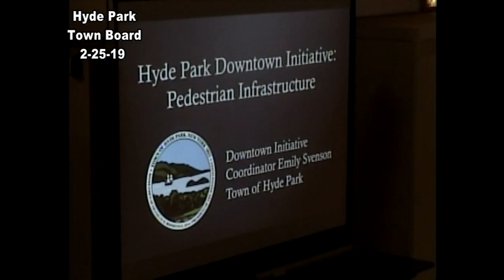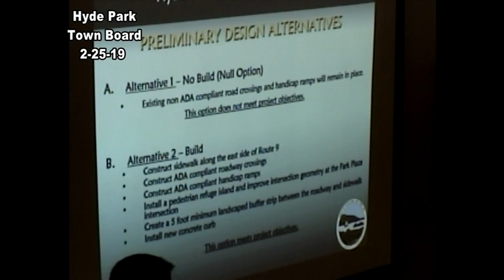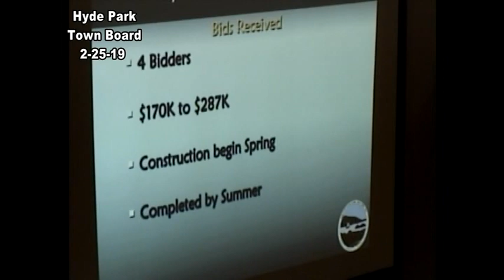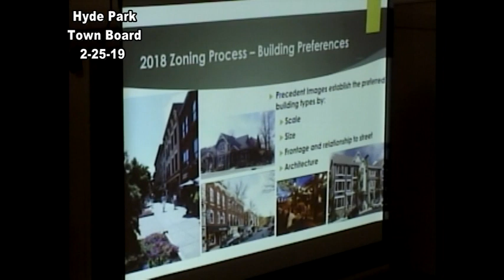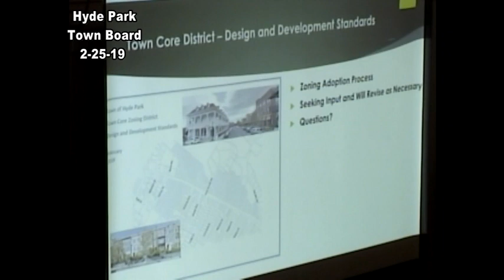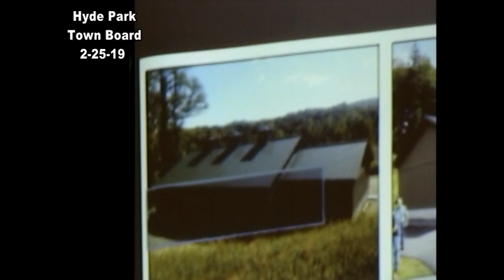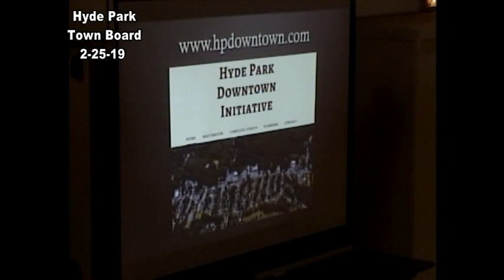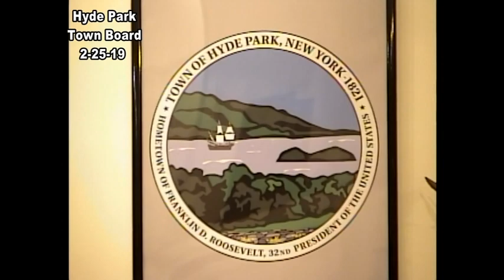Hyde Park Town Board 2-25-19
AGENDA
HYDE PARK TOWN BOARD
REGULAR MEETING & PUBLIC HEARING
MONDAY, FEBRUARY 25, 2019, 6:00 P.M.
DOWNTOWN INITIATIVE UPDATE
 TOWN CORE ZONING – BONNIE FRANSON, AICP CEP, PP OF NELSON, POPE
& VOORHIS
Q & A
 PEDESTRIAN IMPROVEMENTS PHASE B – ROBERT JOBIN OF GREENMAN
PEDERSON, INC.
Q & A
 ROUTE 9 COMMERCIAL SEWER DISTRICT – SUPERVISOR ROHR AND
DOWNTOWN INITIATIVE COORDINATOR EMILY SVENSON
Q & A
PUBLIC HEARING
1. LOCAL LAW NO. B OF 2019 ENTITLED: “A LOCAL LAW TO AMEND §104-
16(A)(1) TO ADD A STOP SIGN AT THE TERMINUS OF GREENTREE DRIVE
SOUTH AT THE POINT OF ITS INTERSECTION WITH GREENTREE DRIVE
NORTH AND HEMLOCK LANE
PUBLIC COMMENT ON RESOLUTIONS ONLY – 3 MINUTE LIMIT 8 PM
RESOLUTIONS:
1. AUTHORIZE TOWN OF HYDE PARK TOWN BOARD TO PROMOTE
ROBERT J. BENSON TO PERMANENT TOWN OF HYDE
PARK POLICE CHIEF AS WELL AS GRANT HIM
PERMANENT COMPETITITIVE CLASS STATUS
2. AUTHORIZE TOWN OF HYDE PARK TOWN BOARD TO APPROVE
THE PURCHASE OF TWO NEW VEHICLES FOR THE
TOWN OF HYDE PARK POLICE DEPARTMENT FLEET
3. ADOPT LOCAL LAW NO. B OF 2019 ENTITLED: “A LOCAL
LAW TO AMEND §104-16(A)(1) TO ADD A STOP SIGN AT
THE TERMINUS OF GREENTREE DRIVE SOUTH AT THE
POINT OF ITS INTERSECTION WITH GREENTREE DRIVE
4. AUTHORIZE TOWN OF HYDE PARK SUPERVISOR TO ACCEPT THE
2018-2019 GRANT AWARD FROM THE JUSTICE COURT
ASSISTANCE PROGRAM (JCAP)
5. AUTHORIZE TOWN SUPERVISOR TO EXECUTE AN AGREEMENT
WITH VIDEO VENTURES LTD. FOR THE TAPING AND
TELEVISION OF TOWN BOARD AND PLANNING BOARD
MEETINGS
6. AUTHORIZE TOWN SUPERVISOR TO EXECUTE AN AGREEMENT
WITH THE COUNTY OF DUTCHESS TO PROVIDE
POLICE PATROLS IN CONNECTION WITH DRIVING
WHILE INTOXICATED LAWS
7. AMEND RESOLUTION 7:16-17 OF 2018 APPOINTING CONOR
TARBELL TO THE TOWN OF HYDE PARK
CONSERVATION ADVISORY COUNCIL (CAC)
8. AUTHORIZE ATTORNEY TO THE TOWN TO EXECUTE A
STIPULATION OF SETTLEMENT FOR DG STRATEGIC II
C/O DOLLAR GENERAL v. BOARD OF ASSESSMENT
REVIEW OF THE TOWN OF HYDE PARK, DUTCHESS
COUNTY INDEX NOS. 51799/2017 AND 52152/2018
9. REAPPOINT DONNA MCGROGAN TOWN OF HYDE PARK BOARD
OF ETHICS
10. COMMENCE LOCAL LAW ADOPTION PROCESS FOR LOCAL LAW C
OF 2019 ENTITLED: “AMENDMENTS TO THE TOWN
CODE AND AMENDMENT TO THE TOWN’S
COMPREHENSIVE PLAN WITH REGARD TO THE
CREATION OF A TOWN CORE ZONING DISTRICT”
NEW AND OLD BUSINESS
ADJOURN